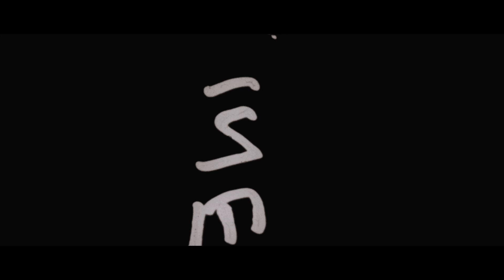Indian Wedding Trailer, Jekyll Island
Indian wedding shot at Jekyll Island Convention Center located in Georgia